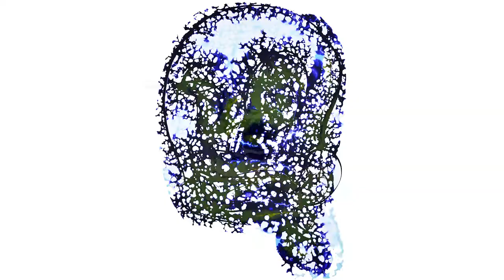"Radio" by Electric Kif (1080p Full HD)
"RADIO"
from the 2019 album “JEFE”
by Electric Kif,

Eric Escanes - guitar, sound effects
Armando Lopez - drums
Jason Matthews - keyboards

Rodrigo Zambrano - bass